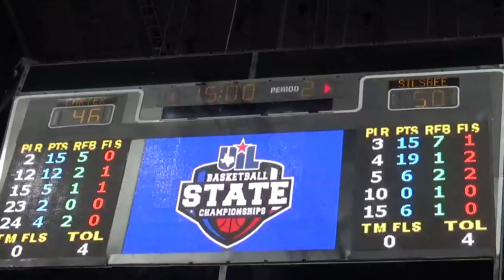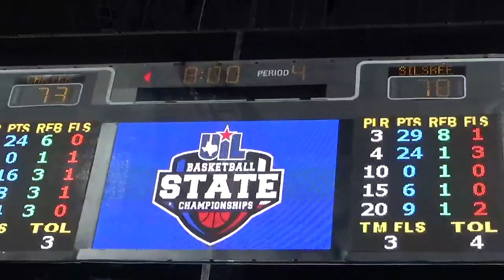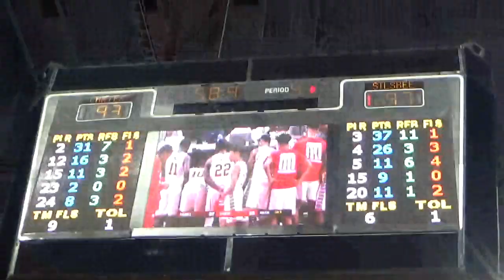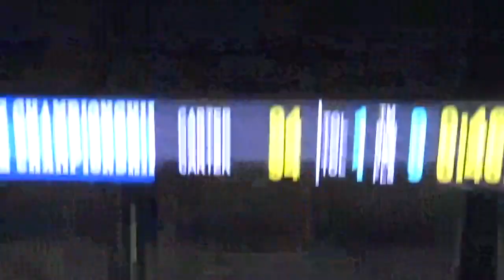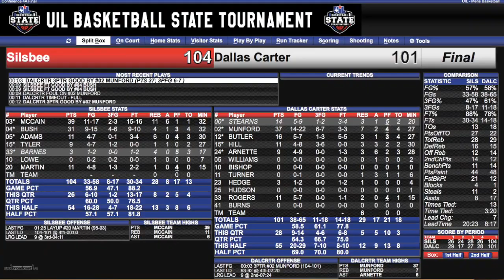UIL 4A TX State Championship Game: Silsbee vs Dallas Carter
Silsbee outlasts Dallas Carter 104-101 in one of the best games in UIL State Tournament History!!!
2020 Braylon Bush(31) and 2019 Devon McCain (39) combined for 70 points. Carter 2019 G Zahad Munford had a career high 37pts and 2018s Dante Stearns and Malek Butler combined for 30pts. Texas High School Basketball Fans should do themselves a favor and check out the replay of this instant classic!